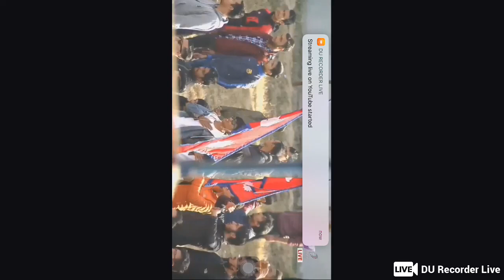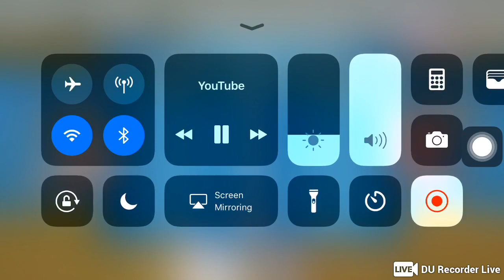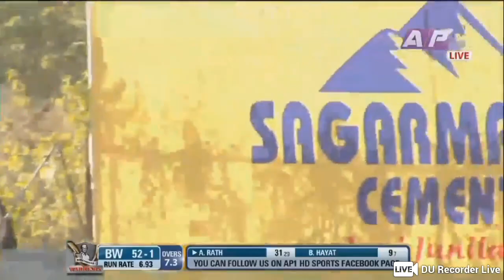EPL T20 - FINAL Biratnagar Warriors Vs Bhairahawa Gladiators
Livestream amazing moments from your screen via DU Recorder Live. Share games, movies, series and matches with more people